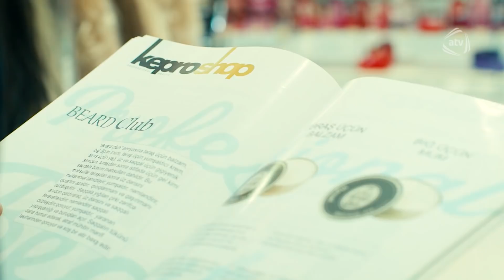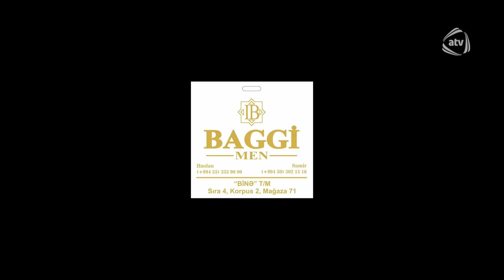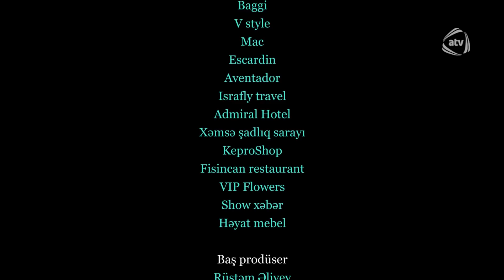Ögey ana (65-ci bölüm)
Ögey ana serialının bütün bölümlərini YouTube-da izləmək üçün rəsmi kanalımıza abunə olun

İstehsal ili: 2017
İstehsalçı ölkə: Azərbaycan
Prodakşn: MediaMaster

Rejissor: Qulu Əsgərov
Baş prodüser : Rüstəm Əliyev
Ssenari müəllifləri: Nicat Dadaşov, Elçin Muradov, Reyhan İsayeva
Bəstəkar: Rasim Məmmədov

Rollarda:

Kəmalə Müzəffər
İlqar Cahangir
Zemfira Əbdülsəmədova
Abbas Qəhrəmanov
Gülnarə Abdullayeva
Ziya Ağa
Səbinə Məmmədzadə
Tural Baxış
Ləman Novruzova
Elçin Muradov
Rəksanə İmir
Əfqan Soltanov
Gülər Nəbiyeva
Elşən Hacıbabayev
Murad Əzimzadə